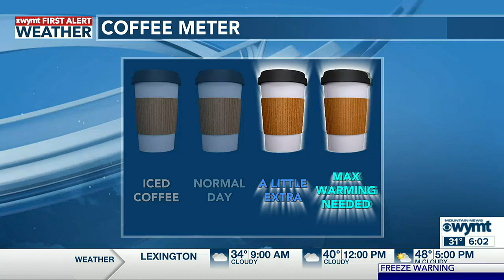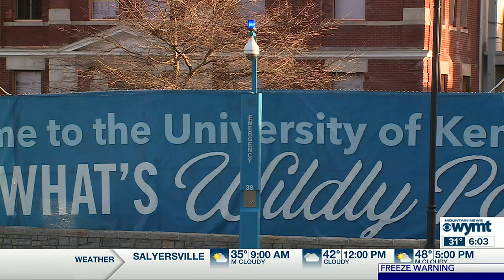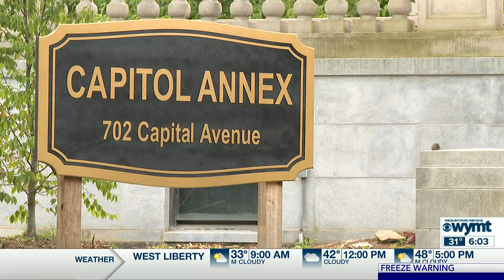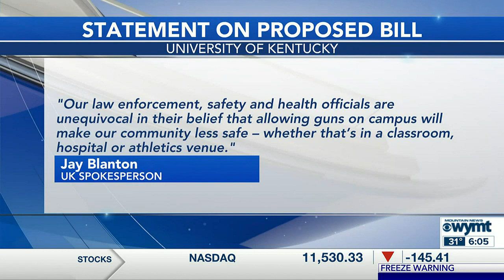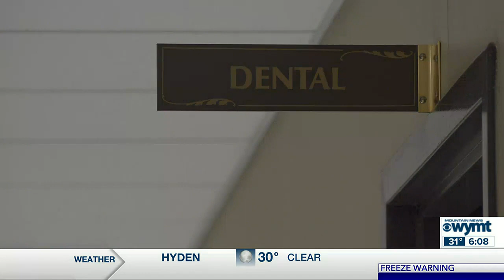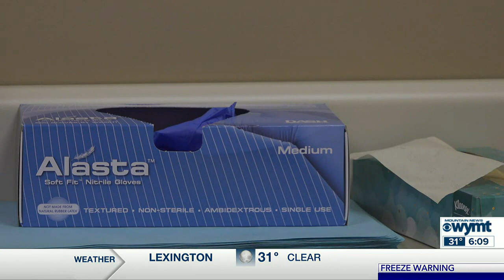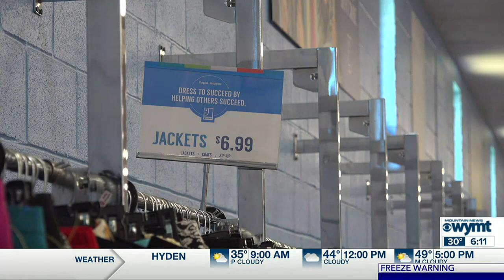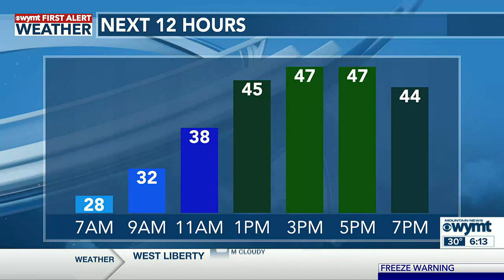Mountain News This Morning Top Stories at 6 March 8th, 2023